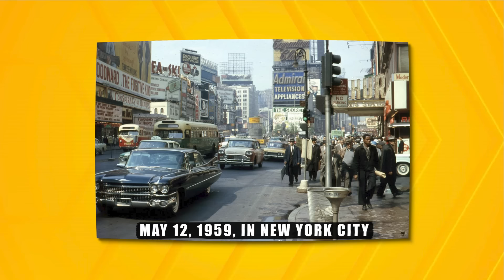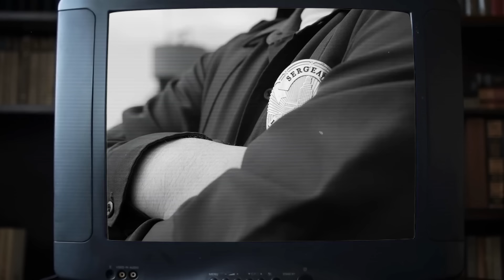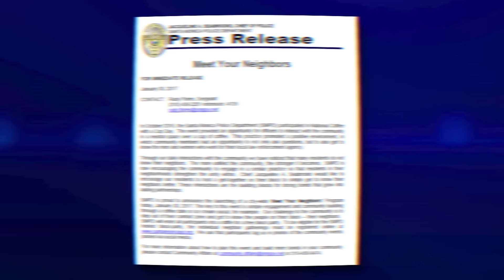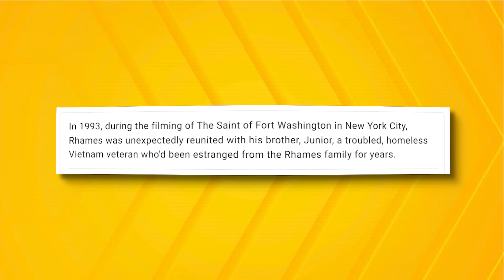What Happened to Ving Rhames Will Shock You!